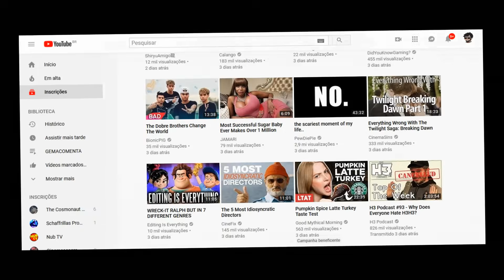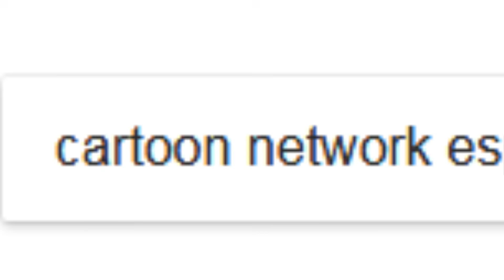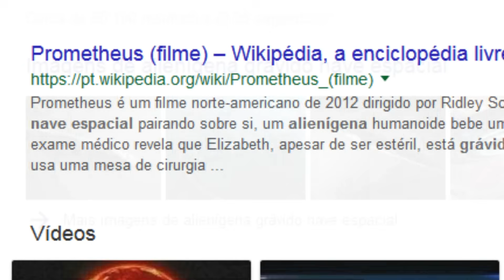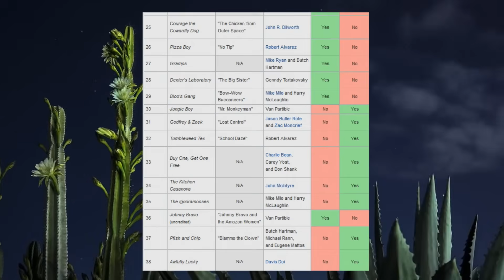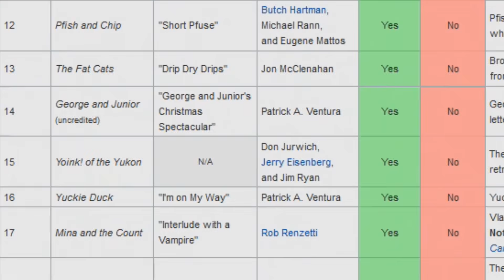O DESENHO ESQUECIDO DO CARTOON NETWORK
Galera eu queria fazer esse vídeo há muito tempo e finalmente está aqui, um vídeo sobre um desenho estranho do meu passado que eu nunca consegui me esquecer.